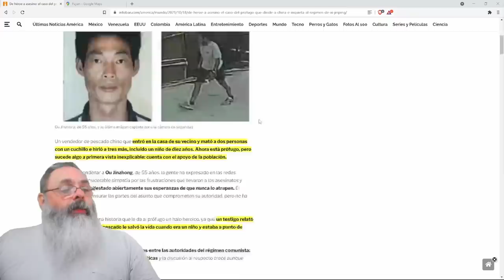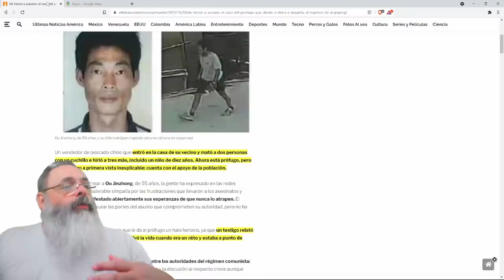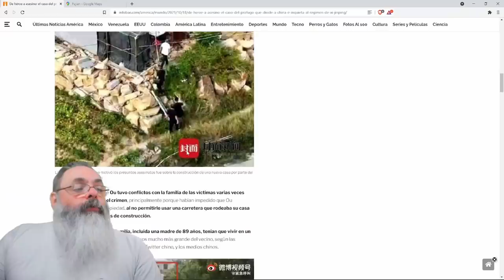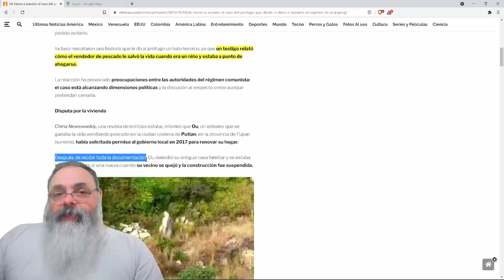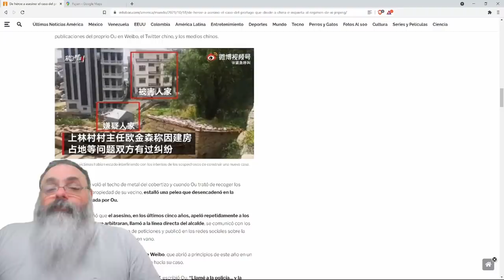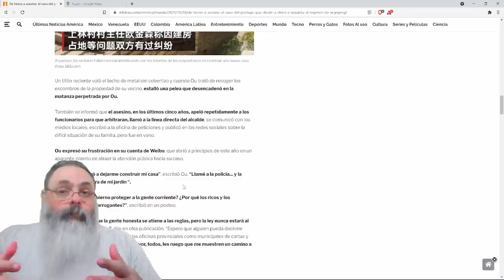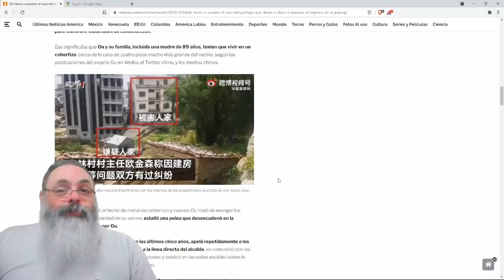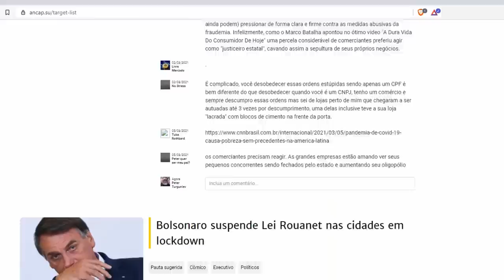O caso de Ou Jinzhong joga população contra o partido comunista chinês